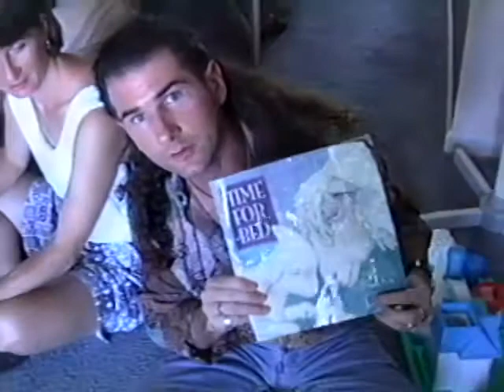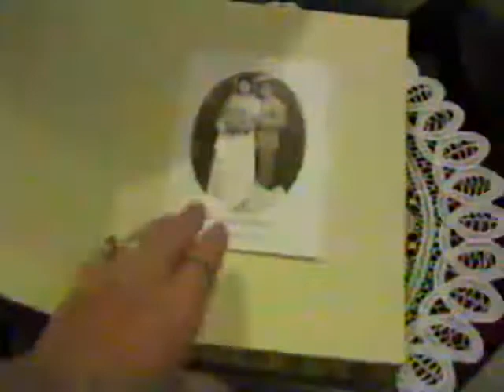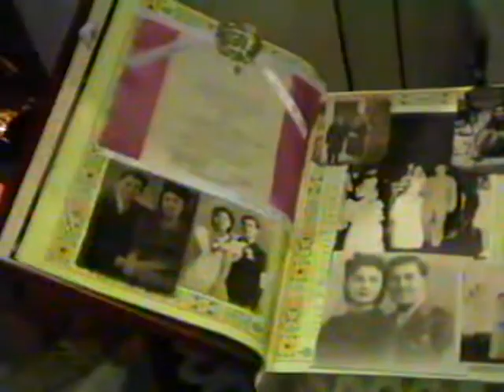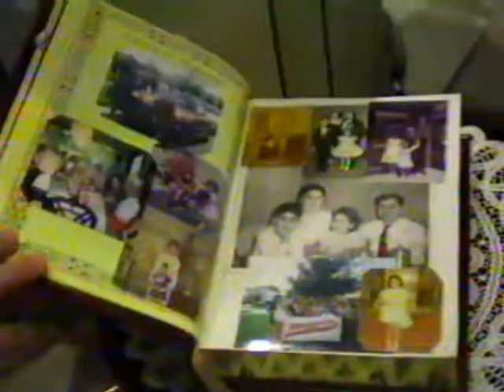1999- neighbor bday party/Little Grandpa and Gramma's 50th anniversary Wedding Anniversary